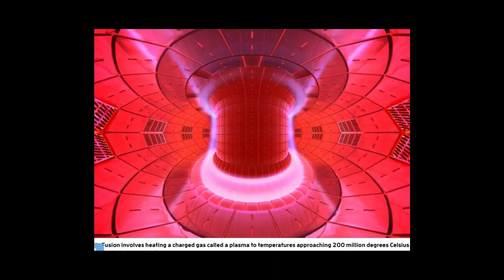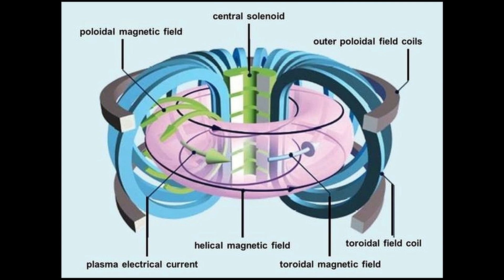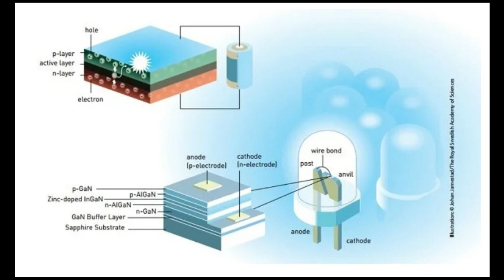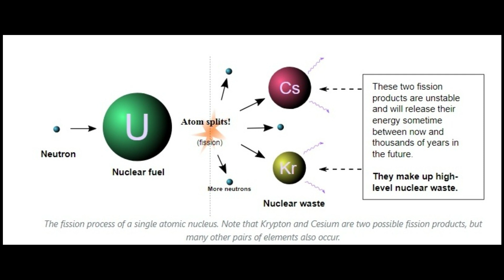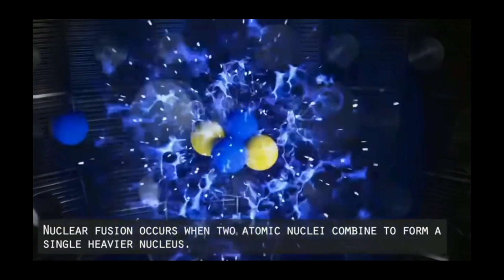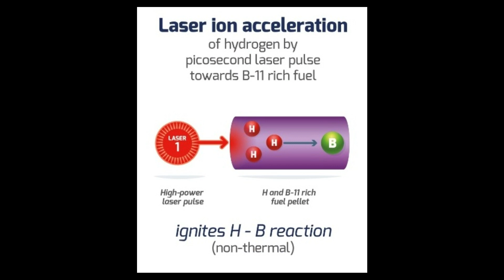Nobel laureate to build rapid-fire laser-powered nuclear fusion reactor by 2030 | Shuji Nakamura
Nobel Laureate Shuji Nakamura Sets Ambitious Goal
A Rapid-Fire Laser-Powered Nuclear Fusion Reactor by 2030
Pioneering Nobel Laureate Aims for Laser-Powered Nuclear Fusion Reactor by 2030
Laser-Powered Nuclear Fusion Breakthrough
A Laser-Driven Nuclear Fusion Reactor by 2030
Shuji Nakamura's Next Frontier
A Nobel-Winning Laser-Powered Nuclear Fusion Reactor by 2030
Nobel Laureate Shuji Nakamura's Laser Fusion Dream Takes Shape
Nobel Prize Winner Shuji Nakamura Unveils Ambitious Plan
Laser-Powered Nuclear Fusion by 2030
Laser Fusion Revolution
Nobel Laureate Shuji Nakamura's 2030 Vision
Shuji Nakamura's Nobel-Winning Genius
A Laser-Powered Nuclear Fusion Reactor by 2030